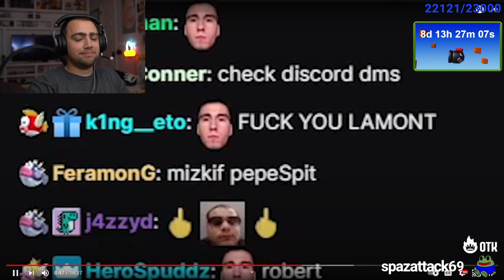Mizkif cringes at himself...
Taken From Twitch Alinity

 This clip may include Ludwig, xqc or someone like Pokimane who is a Twitch streamer. I upload Twitch Clips like Mizkif on this channel. Here are some popular streamers: Emiru, Mizkif and otk. They are part of OfflineTV. Pokimane once reacted to Mizkif reacts. xqc really likes  penguinz_0, also known as moistcritikal on stream. xqc never does asmr, but gets into lots of drama with Emiru.